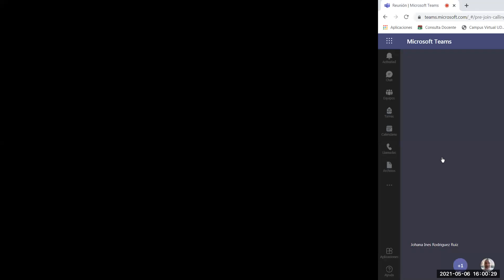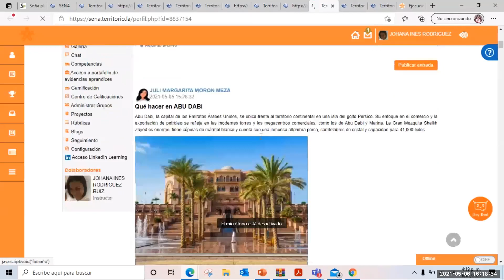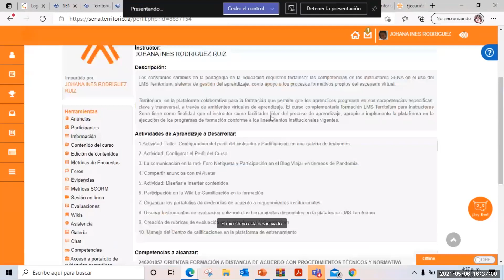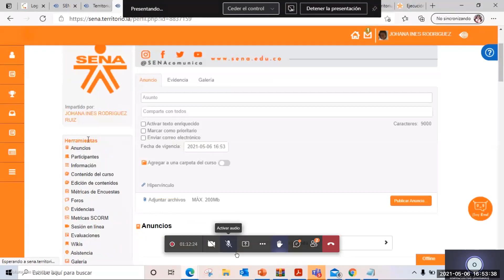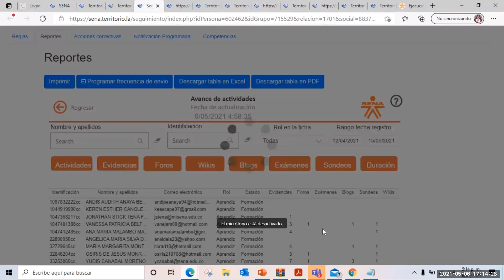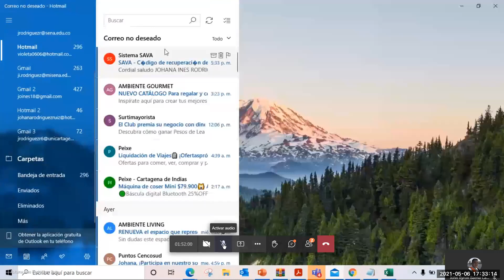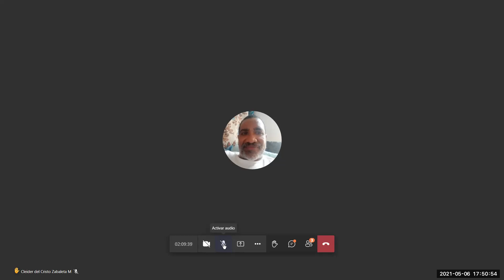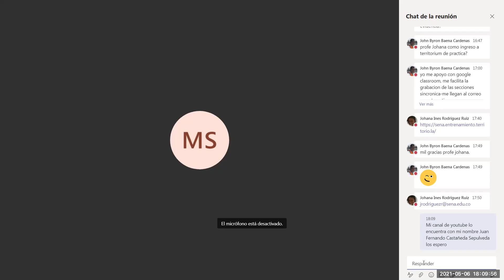FORMACIÓN LMS TERRITORIUM PARA INSTRUCTORES SENA SESIÓN # 7 Mayo 06 Hora 4:00 p.m. - 7:00 p.m.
ANTES DE INICIAR SU VISUALIZACIÓN DEL VÍDEO, REALICE:
1. Clic en el botón configurar, lo ubica en la rueda dentada en la parte
     inferior derecha.
2. Muestra las siguientes opciones:
     a. Velocidad de Reproducción: Normal ( NO SE MODIFICA)
     b. Calidad: Se modifica a 720p.
     c. Cambie a pantalla completa para visualizar las orientaciones e
         indicaciones del instructor, dando clic en el último botón.
3. Así  visualiza el video con alta definición  y lo escucha mejor.
4. Reciba Asesoría Personalizada en línea habilitando los comentarios en tiempo real, dando clic en el botón ubicado en la parte inferior y dice "Agrega un comentario público..." luego abre tu correo electrónico vigente, e inicie sus preguntas o genere una felicitación por la información.